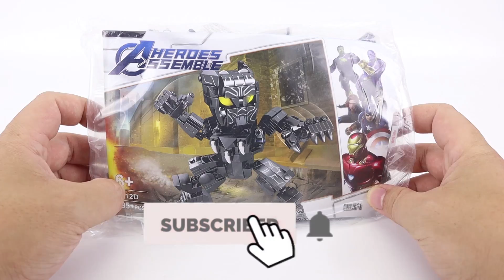Unoffical YIBAMBE!! LEGO BLACK PANTHER SY1312D Unofficial lego lego videos